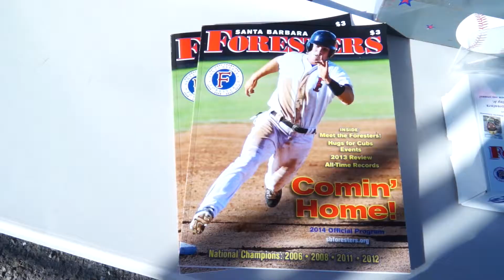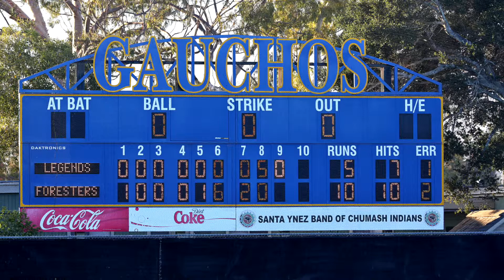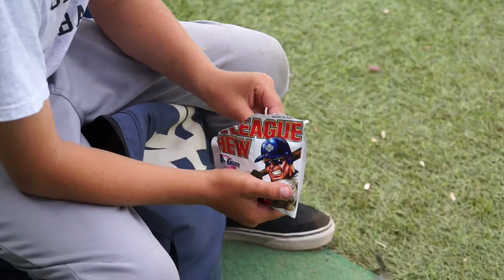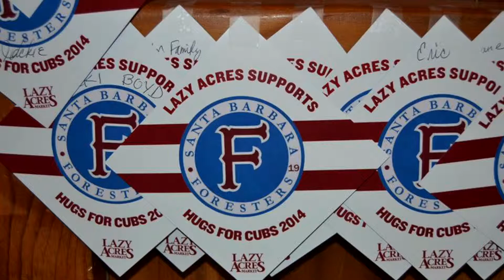Santa Barbara Foresters Movie